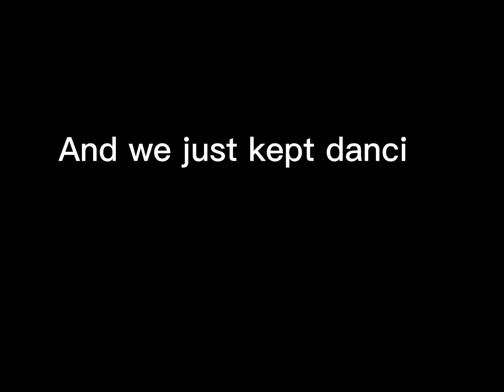The party with @Mika_Kit162 and @peva_kit1 sadly I did not put music :(